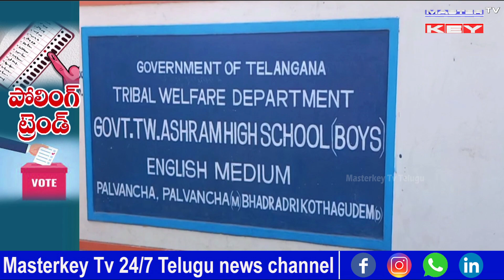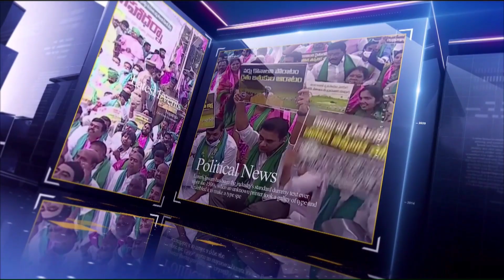CM KCR Cast his Vote at Chintamadaka | ఓటు హక్కు వినియోగించుకున్న కేసీఆర్ || MKTv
Category